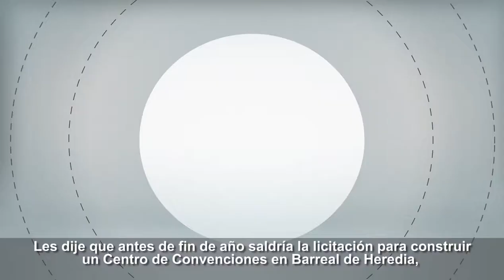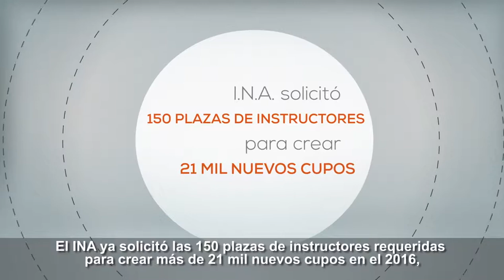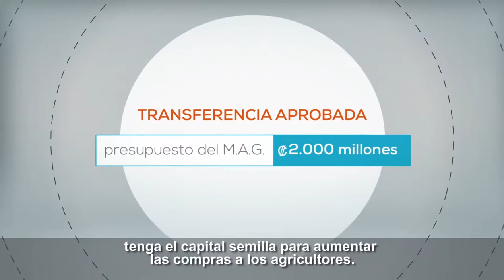CADENA: Avances de Impulso CR